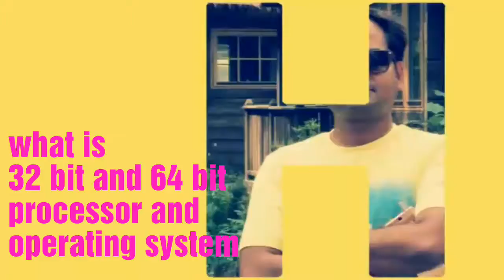What is 32 bit and 64 bit processor and operating system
It is very frequently used world in technical talk so I decided to make a video for our viewer